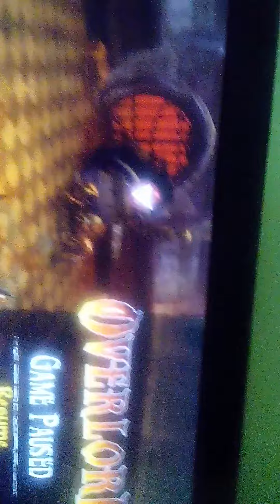killing Melvin underbelly 3/3